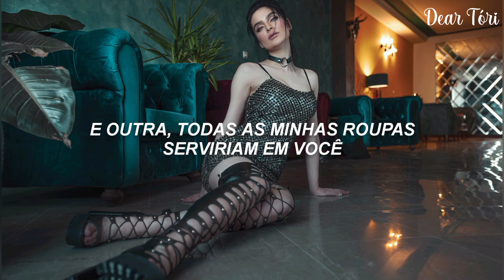Essa música não sai da minha cabeça, graças ao TikTok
❤️🎵 Dear Tóri 🎵❤️
🎧🎶 Dove Cameron - Boyfriend, (TRADUÇÃO/LEGENDADO) PT-BR 🎶🎧

📷 Wallpaper credits: Photo by Ali Pazani, on Unsplash. 📷

✨Lyrics:

And he’s not with you

The universe must have divided this